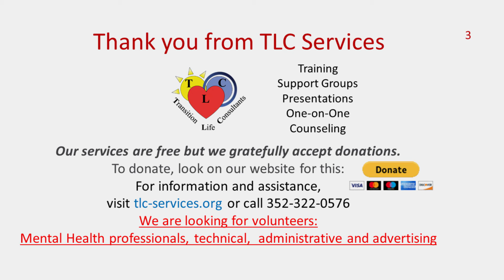Tapping Into The Power of Your Mind